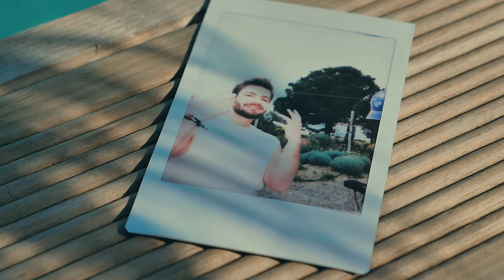Venera Lumani x Lind Islami - Sytë (Official Video 2023)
𝗩𝗲𝗻𝗲𝗿𝗮 𝗟𝘂𝗺𝗮𝗻𝗶 𝘅 𝗟𝗶𝗻𝗱 𝗜𝘀𝗹𝗮𝗺𝗶 - 𝗦𝘆𝘁𝗲 (𝗢𝗳𝗳𝗶𝗰𝗶𝗮𝗹 𝗩𝗶𝗱𝗲𝗼 𝟮𝟬𝟮𝟯)

🎵 Produced by: 𝗘𝗟𝗚𝗜𝗧 𝗗𝗢𝗗𝗔
🎵 Lyrics by: 𝗩𝗘𝗡𝗘𝗥𝗔 𝗟𝗨𝗠𝗔𝗡𝗜
🎵 Mix / Master by: 𝗠𝗔𝗥𝗘𝗡𝗚𝗟𝗘𝗡 𝗕𝗢𝗝𝗔
🎥 Video by: 𝗣𝗔𝗣𝗔𝗗𝗛𝗜𝗠𝗜𝗧𝗥𝗜 𝗣𝗥𝗢𝗗𝗨𝗖𝗧𝗜𝗢𝗡
🎥 D.O.P by: 𝗦𝗢𝗡𝗜 𝗦𝗛𝗔𝗟𝗖𝗜
🎥 Post Production by: 𝗛𝗘𝗥𝗧𝗔 𝗕𝗔𝗦𝗛𝗔